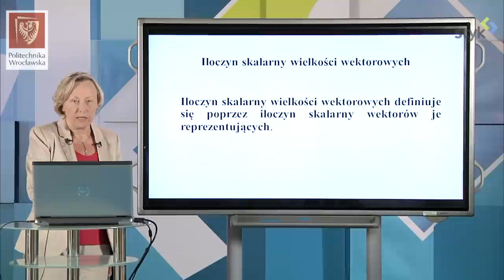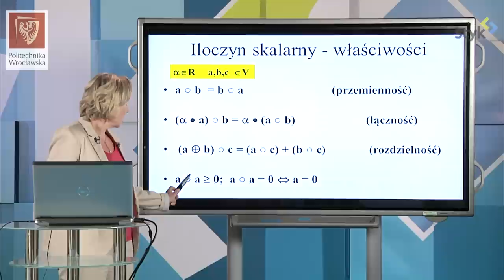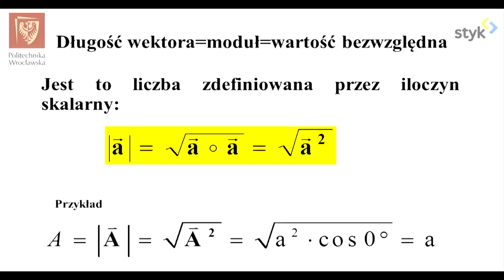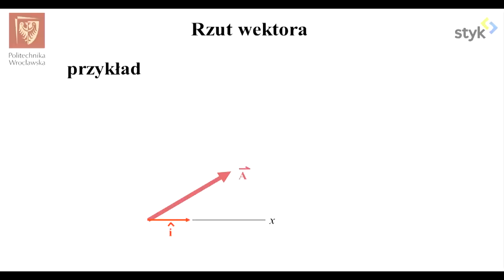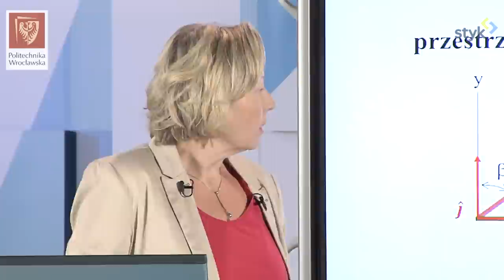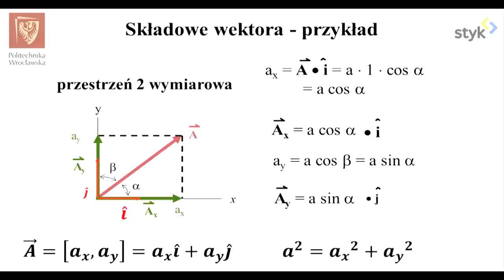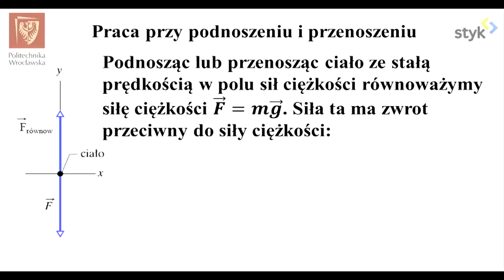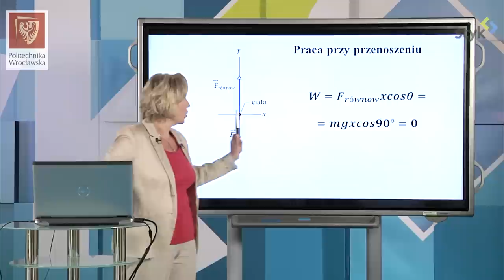Fizyka I odc. 4 - Iloczyn skalarny, praca